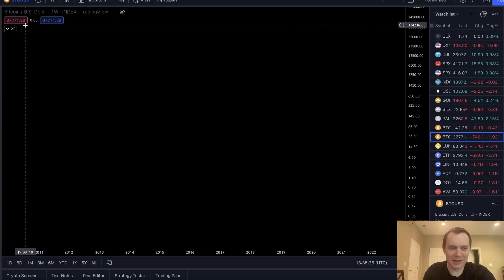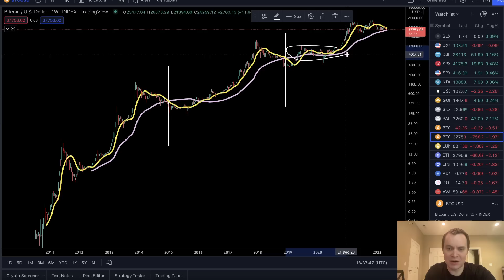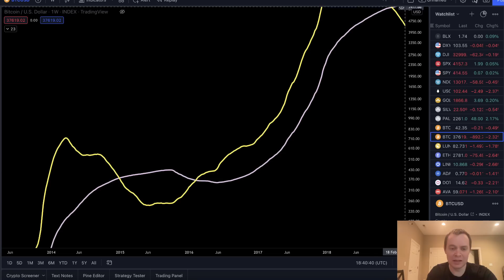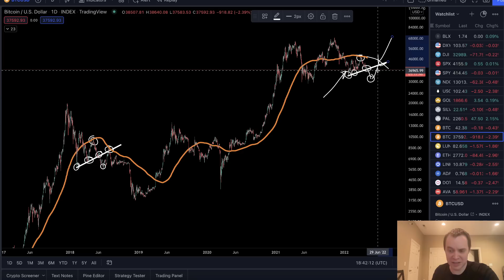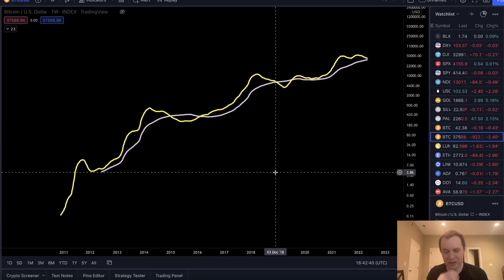Bitcoin: Will This Indicator Mark The Bottom?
Will the crossing of the 20W and 100W SMAs mark a major bottom for the 3rd straight time? Of course no one can cash in this indicator, but it has been somewhat prophetic in the past. What do you think of this bottoming indicator for Bitcoin? Will it mark the bottom?